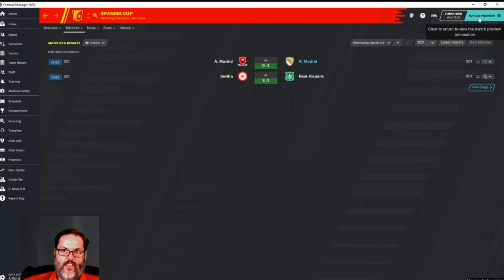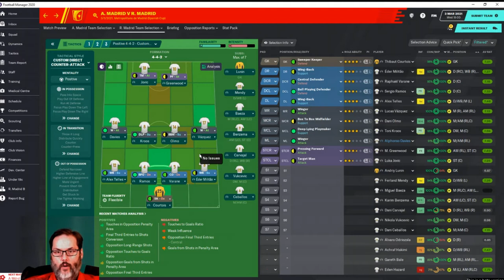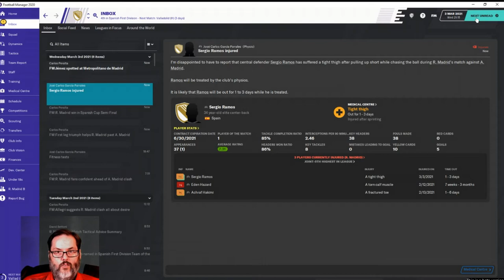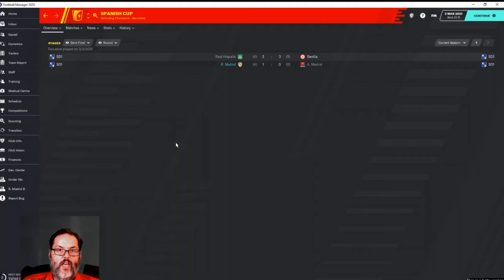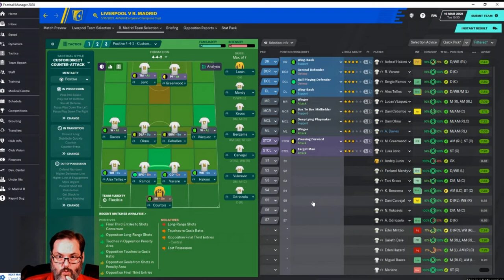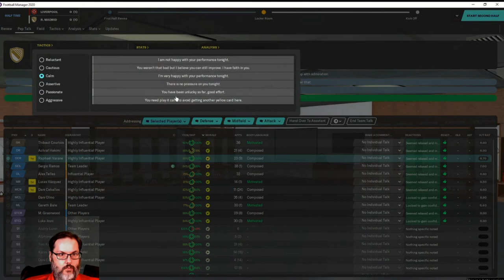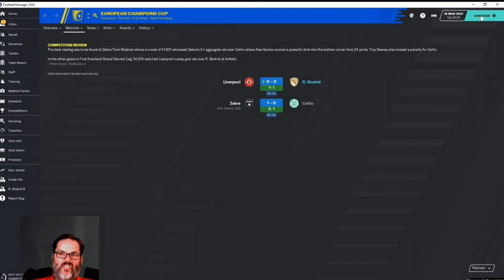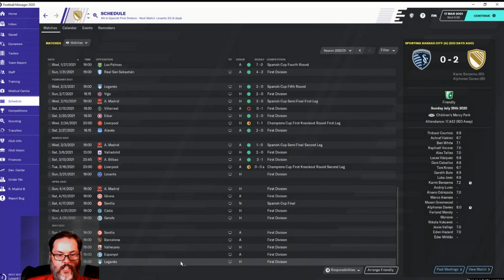FM20 Beta Release - Real Madrid Ep. 18 - Down to the Wire